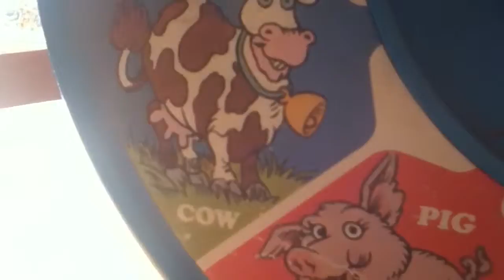What does the cow say!